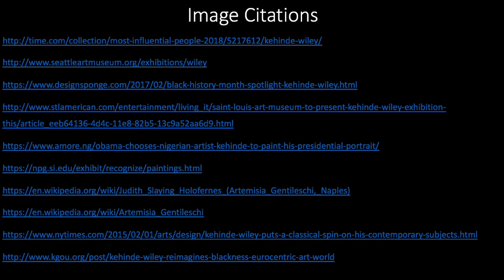Kehinde Wiley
Judith and Holofernes